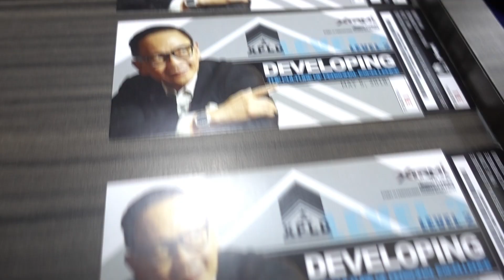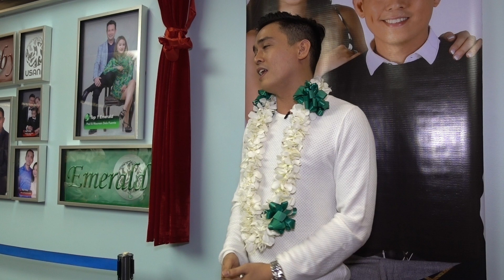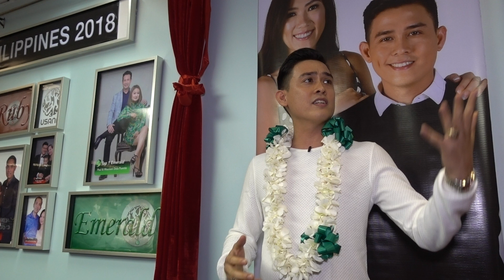What is Team Effort? | Billy and Pin’s Official 10-Star Diamond Speech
Learn how far can team effort help you in your journey! Featuring: The one, the only, FrancisKong! It was all through the work given by XTRM111 under the leadership of Mentors Billy and Pin!

Billy and Pin Dela Fuente are the first and the youngest 10-Star Diamond Directors of the Philippines. Watch as they share their experience on reaching such an achievement!

Follow Sir Francis Kong's daily posts on motivation, career, life, and relationships

For lifestyle hacks, health & wellness tips, and success stories, visit my